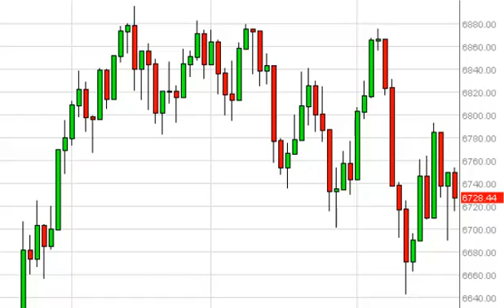FTSE 100 Technical Analysis for July 22, 2014 by FXEmpire.com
- July 22, 2014 index daily technical analysis for the FTSE 100 INDEX. Find more information about Forex and Commodities News Technical Analysis Fundamental Analysis and Brokers on FX Empire